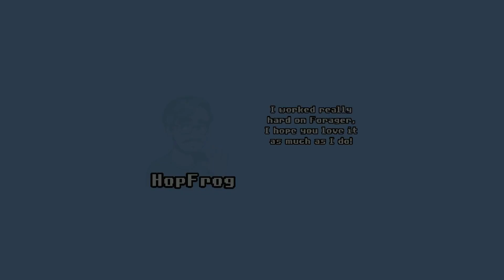ON CONSTRUIT L'USINE ! FORAGER [FR#5/FIN]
Le jeu :

Le très populaire (et très loufoque) « idle game auquel on n'a pas envie d'arrêter de jouer ». Explorez, craftez, collectez et gérez vos ressources, trouvez des secrets et créez votre base à partir de rien ! Achetez des terres pour explorer et vous étendre !